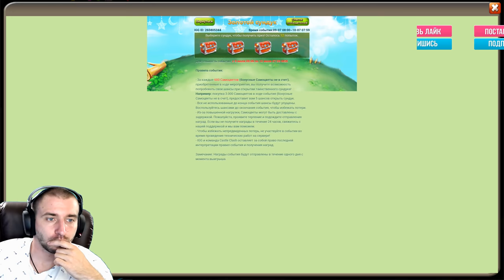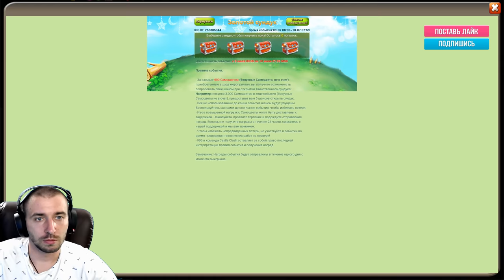ВЫБИЛ ИМБОВЫХ ГЕРОЕВ НА 44 000 \ ПОДАРИЛИ АРКТИКУ \ БИТВА ЗАМКОВ \ CASTLE CLASH